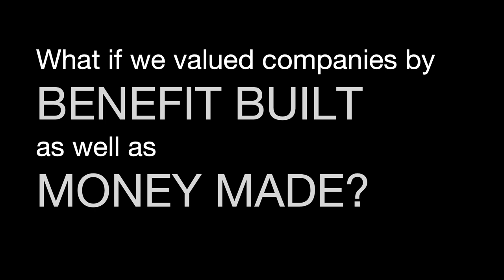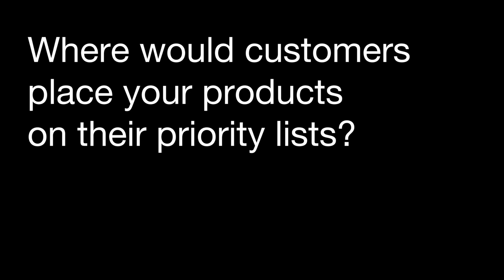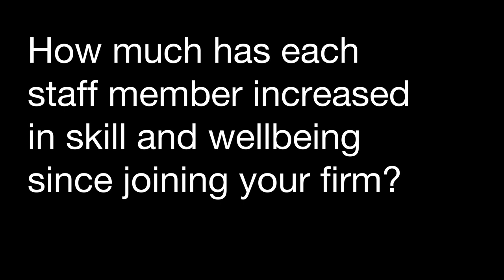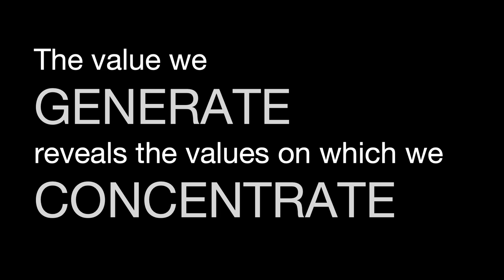Redefining Value: How Any Business Can Be The World's Most Valuable | Andrew Baughen | TEDxClayton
How would our perspective on business change if we redefined and expanded our vision of the value it can generate? In this talk Andrew Baughen draws on a varied set of experiences as a photographer, strategy consultant, church minister and business school researcher to reevaluate all the valuable ways a business adds to customers, markets and the public square. This thoughtful and reflective talk challenges the tradeoff between grabbing for yourself or giving to others and proposes the win-win alternative of a generative mindset. It outlines a new way of assessing the value we generate beyond mere financial returns and invites us to consider afresh what is worth giving our heart and soul to. Andrew has worked as a management consultant in banking strategy and as the Vicar of Saint James Clerkenwell, a church in London’s design and tech district. He continues to work in the ‘theotech’ sector at the intersection of business and theology. He is developing Soulful Enterprise which measures the wide range of value generated by an organization that make it soul-full rather than soul-less.

Andrew is Programme Director of The School of Faith and an author and speaker on church strategy. He is an Honorary Visiting Fellow in the Faculty of Management, Cass Business School, City, University of London.

Andrew is married to Rachel and they have two daughters. He enjoys cycling, photography and eating dessert. This talk was given at a TEDx event using the TED conference format but independently organized by a local community.